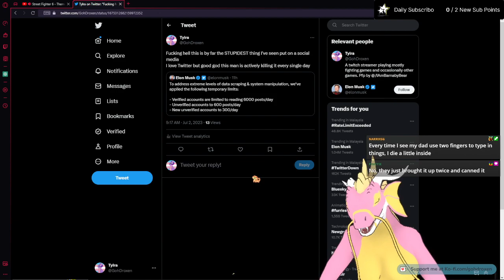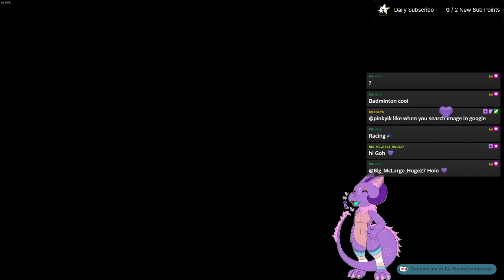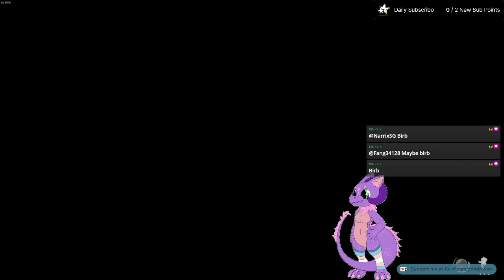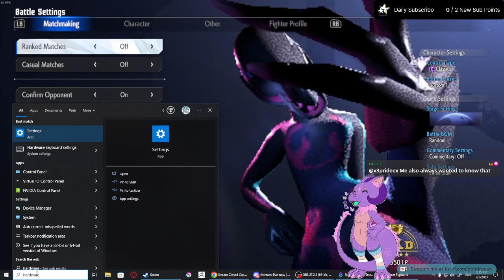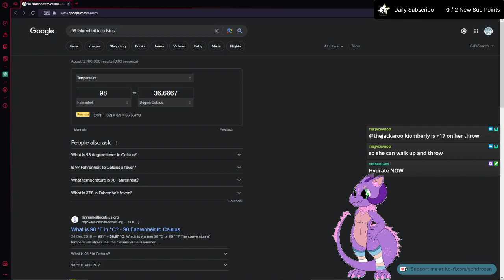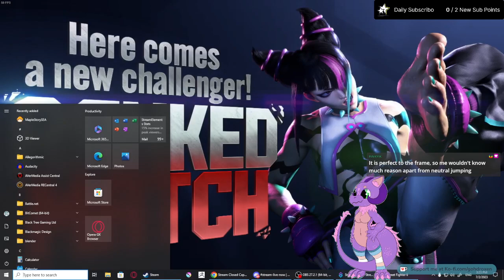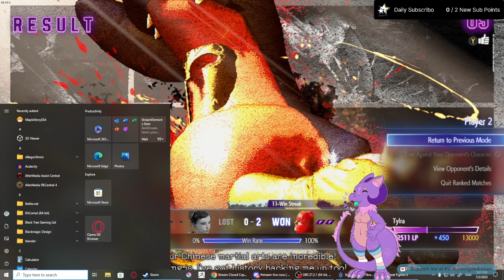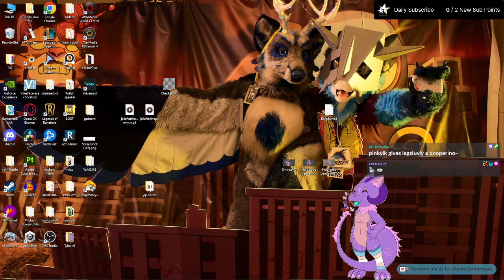Damn throw tech is HARD | Kobold goes punch punch in SF6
At least there's Zoroark in Pokken Tournament 2 now, am habby